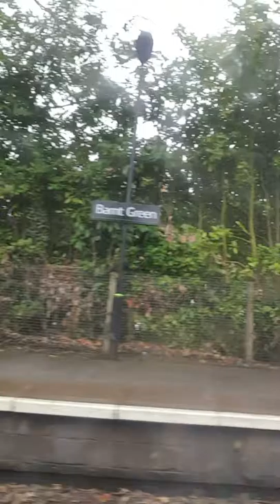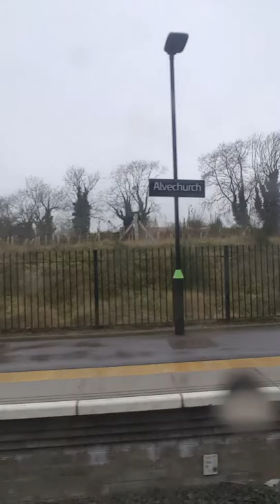Longbrige to redich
This is on a  London Midland city